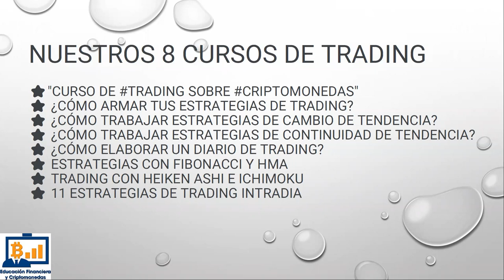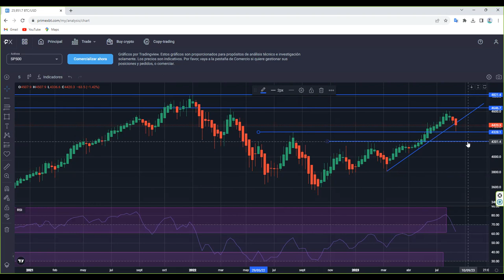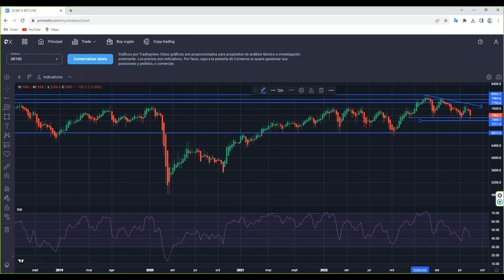Sintomas de agotamiento alcista y giro bajista en los indices mundiales aunque uno se destaca 👎👎👎